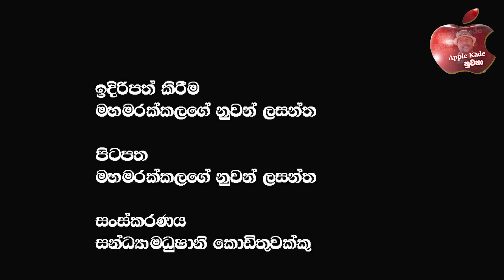NPP එක සල්ලි හොයන පැටිකිරිය අතේ මාට්ටු ?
🔴ටිරාන් එදා වගේම කට ඇරපං වැඩ කරපන් ගුවන් තොටුපළේදී චන්ඩි පාර්ට් දැමූ රාජ්‍ය ඇමතියාට මොකද කියන්නේ?
🔴මැයි රැලි වලින් npp එකට ලැබුණු ලකුණු  ?  Npp එකට කිව යුතු දේ ? @applekadenuwana   @AnuraDissanayake